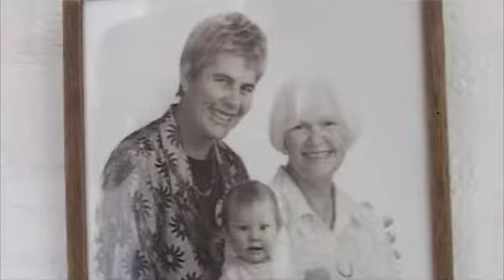Teragram's Triumph (The Final Conquest)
BOXING DAY SHORTS 2009: Grand Prix Winner!!  An elderly lady knows exactly what is going on in her home, even though her lazy carers don't, and she is determined to defend her territory against irritating and unwanted visitors.  This film swept all award categories including Best Comedy, Best Script and Best Actress to Margaret, with Finn and Orlando sharing the Best Actor award.  A film by Finn, Orlando, Kate, Cal and Margaret.
About Boxing Day Shorts:
Established in 2001, Boxing Day Shorts is a family oriented short film competition run on Boxing Day every year in which participants are divided into random teams from out of a hat, then given a specified time to conceive and produce a short film together.  The films are screened and judged either on the evening of the competition or the following day.  Independent Judges from the Seniors' Community bestow awards for various categories including Best Actor and Actress.  $100 is awarded to the Grand Prix winner.  The competition is commonly based in Bathurst NSW, but has in the past been run from Gosford and France.  Boxing Day Shorts accepts participants from all parts of the Globe and each year anyone is welcome to join in.